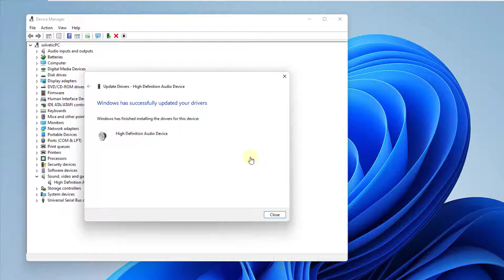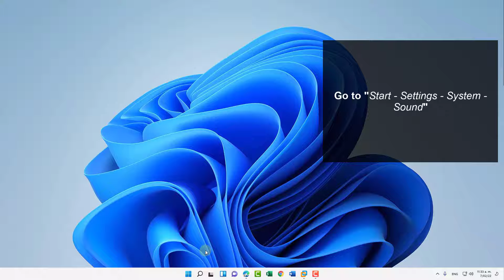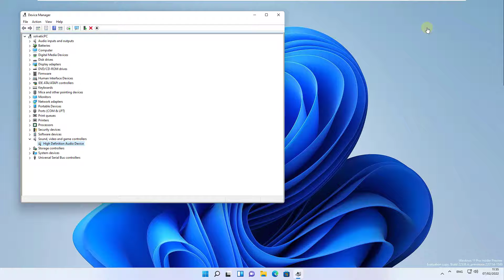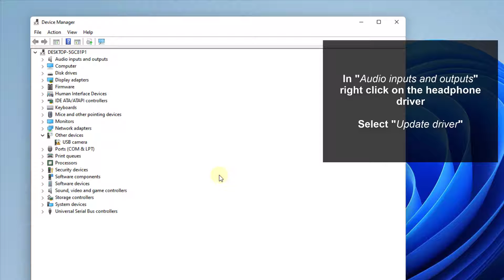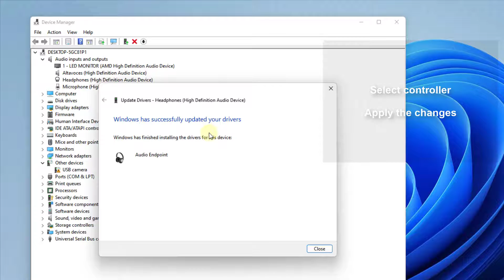Windows 11 Headphones Not Working Not Detected ✔️ FIX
Solvetic_eng video-tutorial to FIX Windows 11 Headphones Not Working Not Detected.

Your PC does not detect headphones? Windows 11 not detecting headphones? We explain how to solve my pc does not detecting headphones in Windows 11. We explain what to do if Windows 11 does not detect headphones. Fix it easy and fast

 》 CHAPTERS 《

00:00 Introduction
00:16 Windows 11 Headphones Not Recognized | Solution updating drivers manually
00:59 Windows 11 Headphones Not Recognized | Solution from Troubleshooter
01:37 Windows 11 Headphones Not Recognized | Solution updating drivers automatically
02:06 Windows 11 Headphones Not Recognized | Solution by uninstalling the device
02:59 Windows 11 Headphones Not Recognized | Solution from Advanced Sound Options
03:32 Windows 11 Headphones Not Recognized | Solution updating headset driver